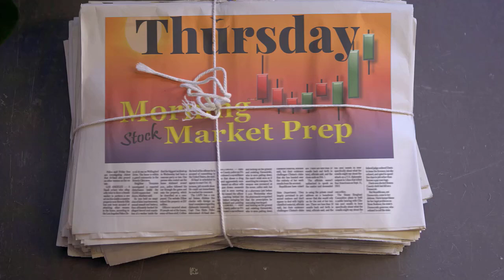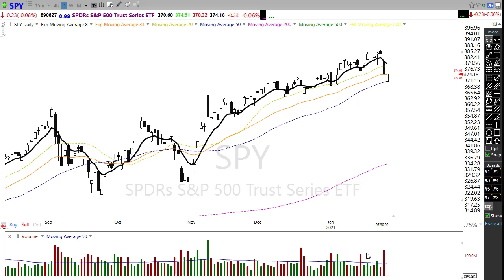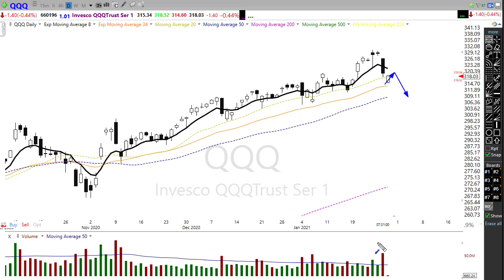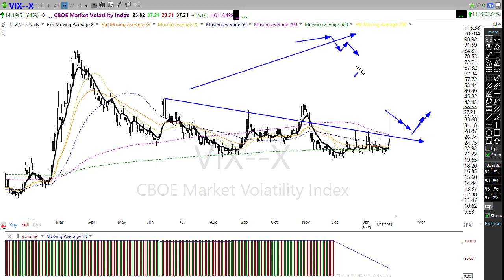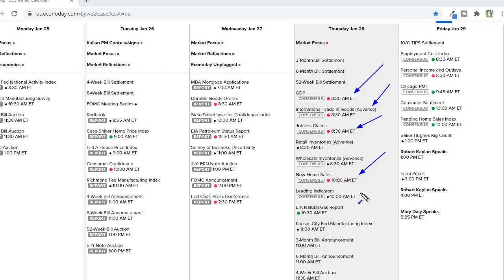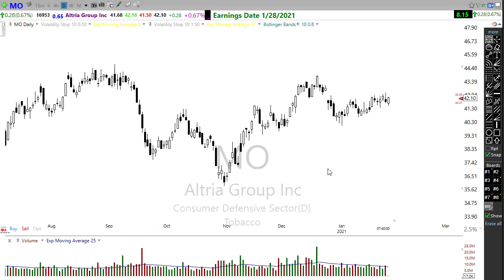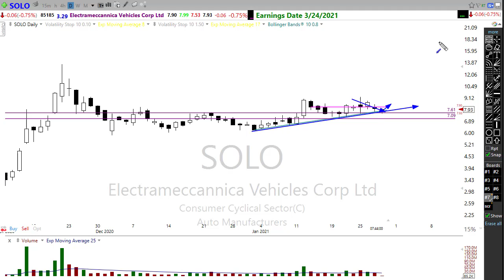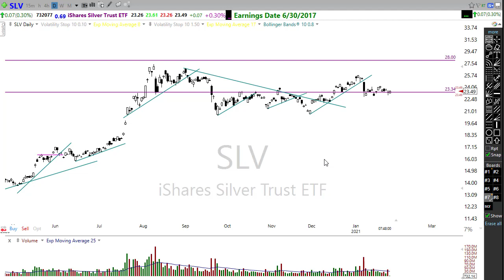Morning Market Prep | Stock & Options Trading | 1-28-21